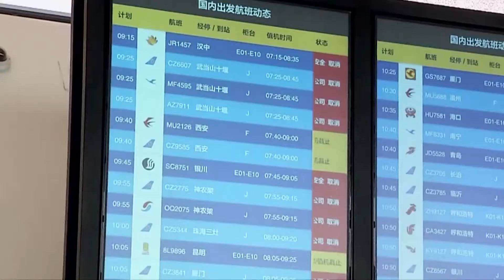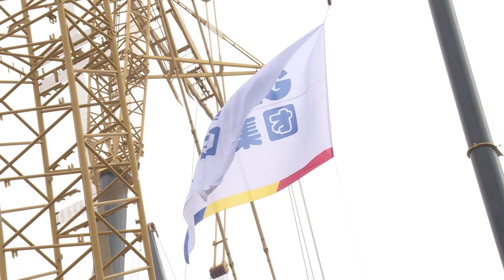XCMG at bauma2020 - Fleet Machinery Show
The first-ever fleet machinery show, performed by XCMG's star products.
When the pandemic stroke Wuhan, China, XCMG acted fast and contributed its share to building two temporary hospitals for treating patients.